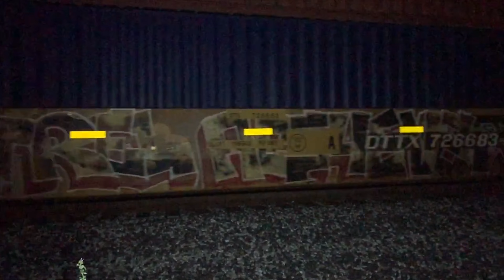881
East Bay Train Graffiti